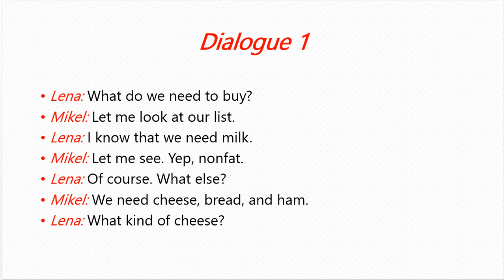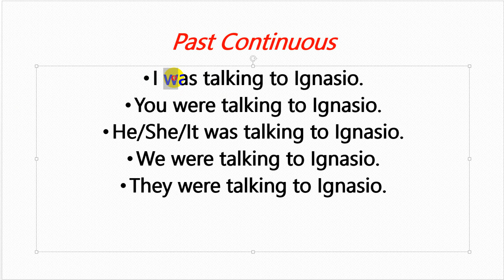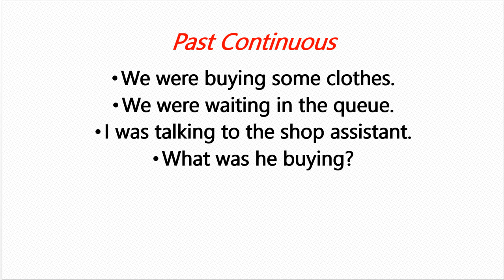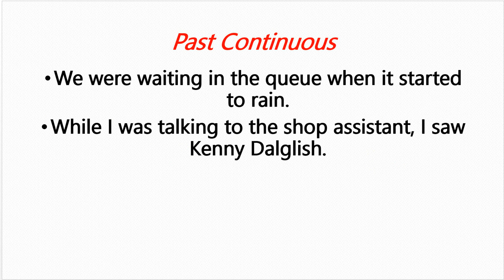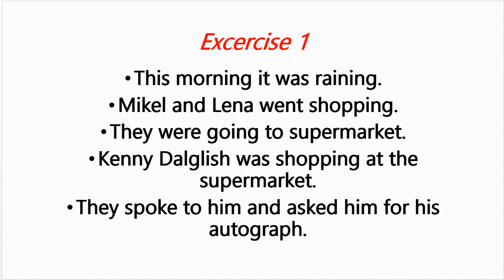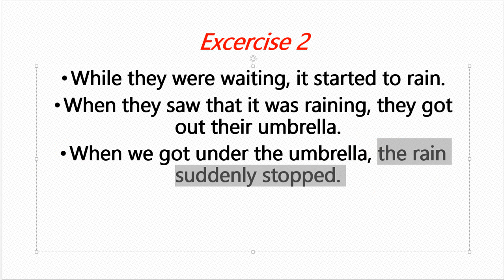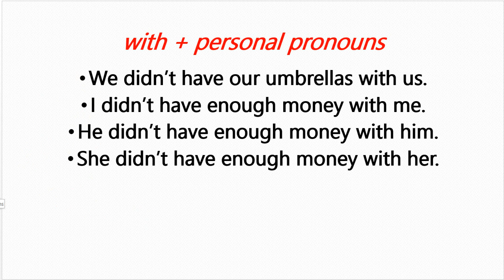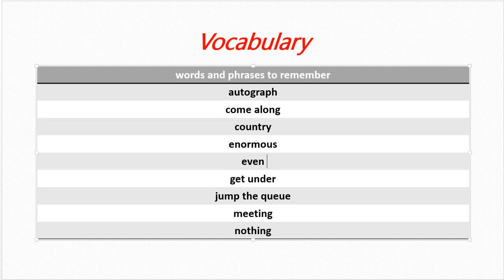Урок №14 Модуль №1 Англійська для початківців. Оновлена версія.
Урок №14 Модуль №1
У цьому уроці ми опрацюємо діалог - купуємо продукти.
Зробимо кілька вправ.
Познайомимося з Past Continuous.
Вивчимо кілька нових слів.